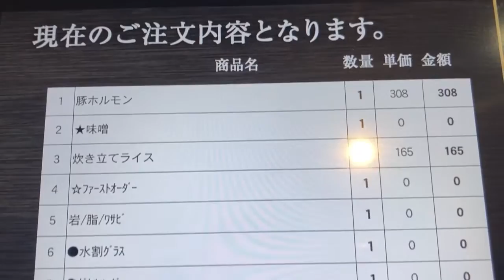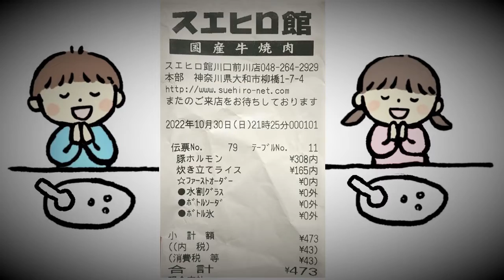埼玉 川口）大衆焼肉 スエヒロ館 #2｜500円以下で焼肉と白飯と焼酎キープボトル飲み放題できる店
焼肉「スエヒロ館」川口前川店

スエヒロ館さんではキープボトルの割り物（水・氷・炭酸・レモン・梅など）はすべて無料ですので、上手に使うとすごくお値打ちに飲むことができます。ボトルは2,980円と少し値が張りますが、お店での標準的な水割り容量は100ｍlですから、9杯分とすると1杯あたり291円とショットよりも安いです。